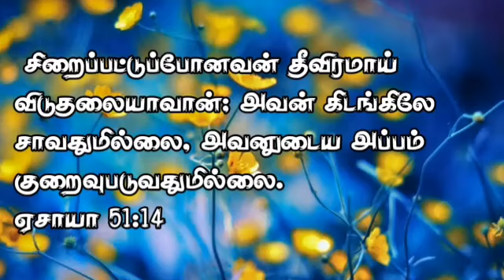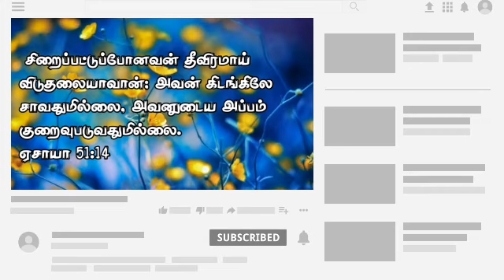Today's god words episode 151 பாடல் : ஓசன்னா ஓசன்னா ஓசன்னா பாடல்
Video shooting : sister joyce
Edit : sister joyce

New song

Amen